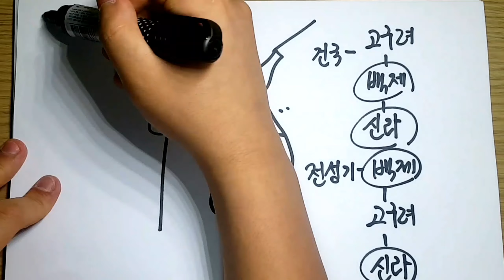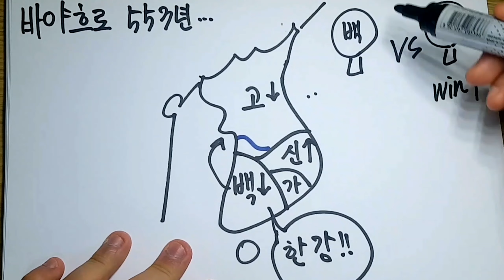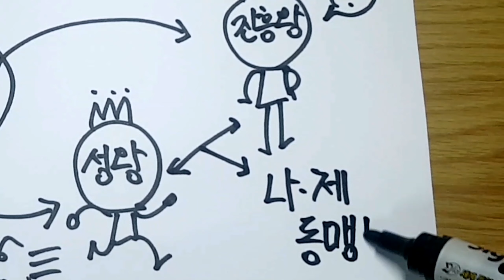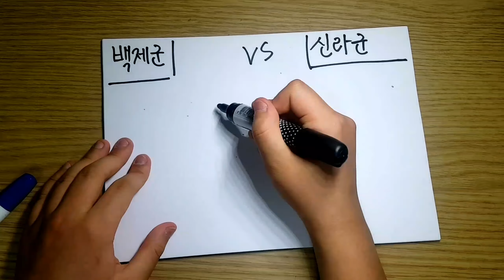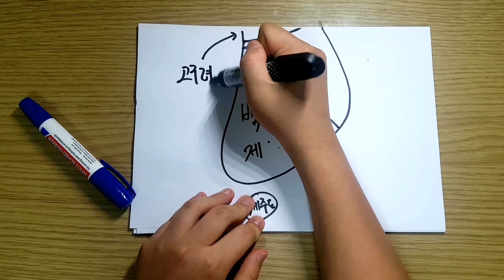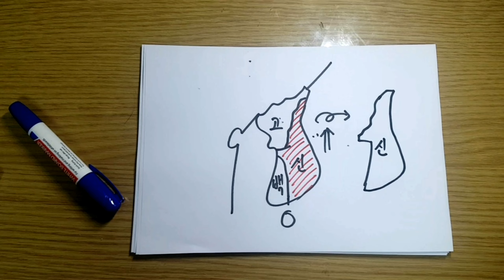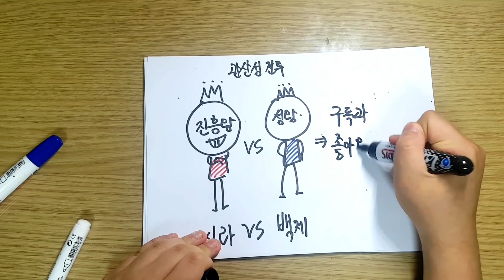돌아온 미말친의 역사강의!! 신라와 백제의 치열한 싸움!! 관산성 전투! 그 결과는...?